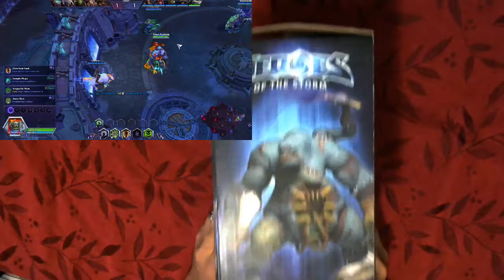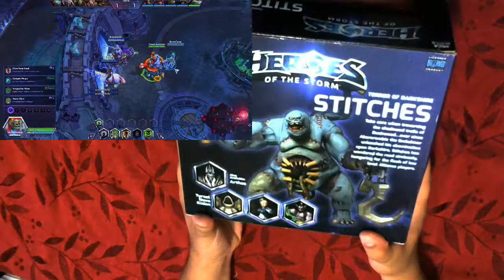The Unboxing! NECA Stitches action figure w/ gameplay video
Alright! Just got a new action figure! STITCHES!
check out the unboxing. I got it off Amazon while it was on sale.
also I hope you enjoy watching me play Heroes Of The Storm, along with the background music.